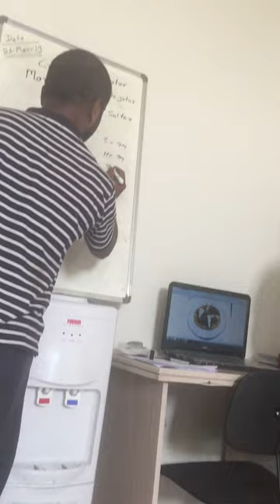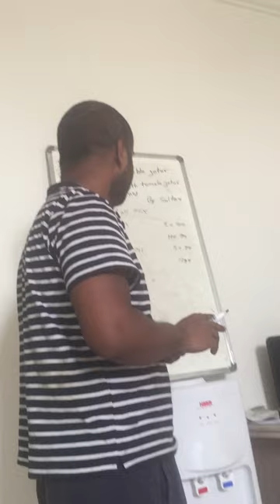Zaatar Mix/Spice Recipe (Lebanese) | How To Mix Zaatar With Oil | Zatar Ko Mix Kaise Karte Hai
View Of Zatar Mix Recipe

About This Video - zatar recipes

Topic Cover - zatar mix recipe,
zaatar mix recipe,
zaatar mix recipe lebanese,
how to make zaatar mix,
zaatar powder recipe,
best zaatar recipe,
bmt recipe,
brwa,
cheese zaatar recipe,
cheese mix recipe,
easy zaatar bread recipe,
what is zaatar mix,
fresh zaatar leaves recipe,
green zaatar recipe,
zaatar masala recipe,
zaatar ingredients recipe,
zaatar manakeesh recipe,
mini zaatar pizza,
remix recipe,
recipes using zaatar,
zaatar spice mix recipe,
zaatar tea recipe,
zaatar music,
zaatar ingredients